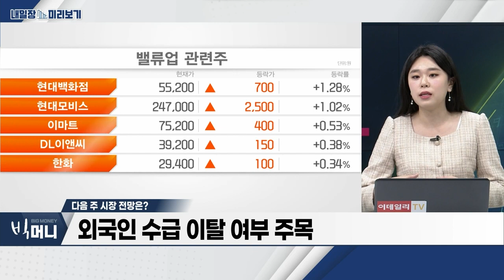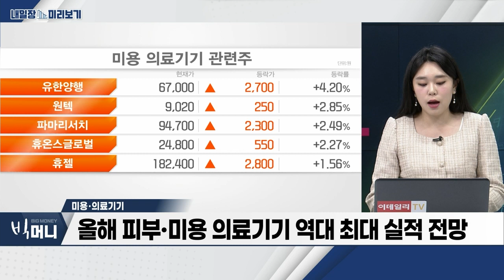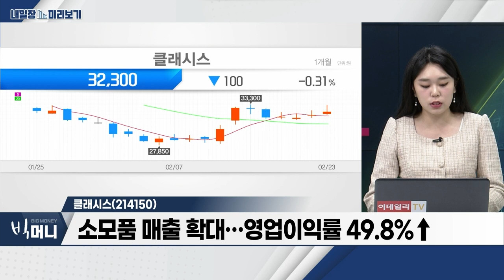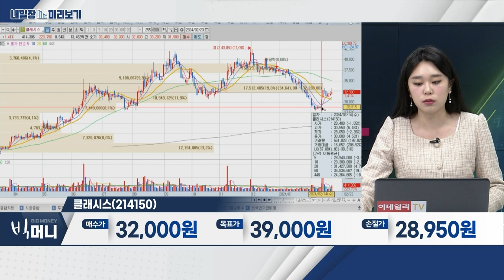클래시스… 지난해 매출 1,801억 ‘역대 최대’…전년대비 27%↑ / 미용‧의료기기… 홈 뷰티 디바이스 1위 기업 ‘에이피알’ 27일 상장 예정_내일장 미리보기 (20240223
- 국내 홈 뷰티 디바이스 1위 기업 ‘에이피알’ 27일 상장 예정
- ‘인모드’ 실적 부진... 단기적 영향
- 올해 피부‧미용 의료기기 역대 최대 실적 전망

- 지난해 매출 1,801억 ‘역대 최대’... 전년대비 27%↑
- 소모품 매출 확대... 영업이익률 49.8%↑
- 미국 외 해외 매출 비중 증가 추세
- 연간 예상 매출액 2,250억... 전년대비 25%↑